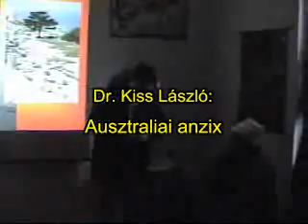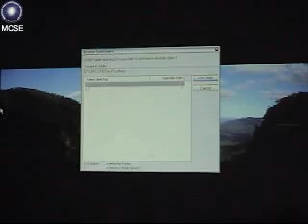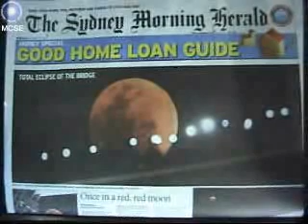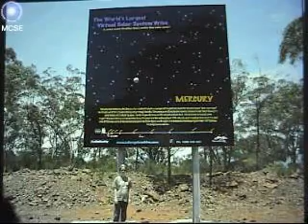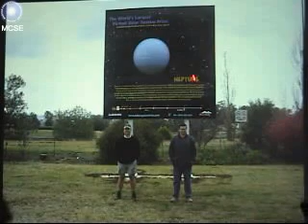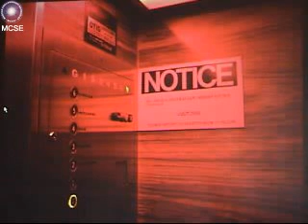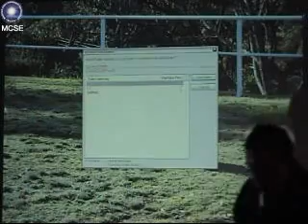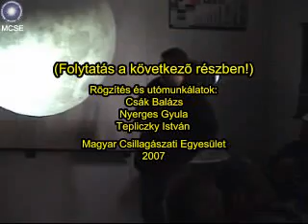20071013i Ausztráliai anzix (Kiss László)